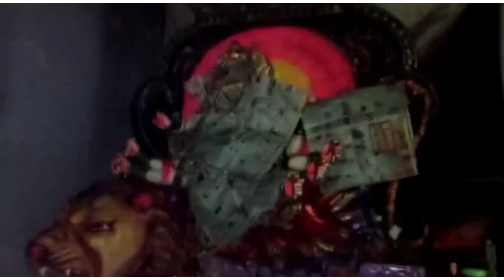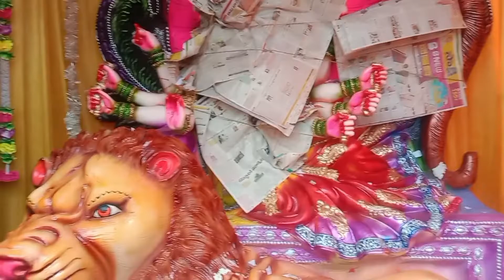దసరా నవరాత్రులు జరుపుకోవటానికి దుర్గ దేవి టెంట్ హౌస్ రెడీ//JHANSI FAMILY DUSSHERA NAVARATHRULU.